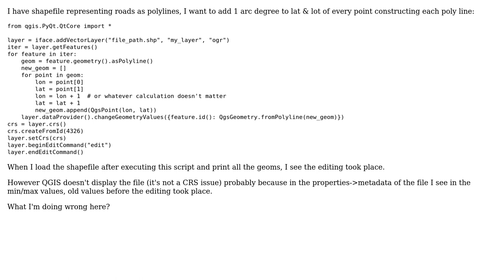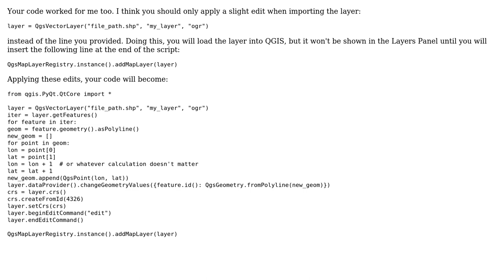GIS: Editing geometry field using QGIS Python API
With thanks & praise to God, and with thanks to the many people who have made this project possible! | Content (except music & images) licensed under CC BY-SA | Music | Images & others | With thanks to user PolyGeo user michael user mgri and the Stack Exchange Network Trademarks are property of their respective owners. You are responsible for your own actions.